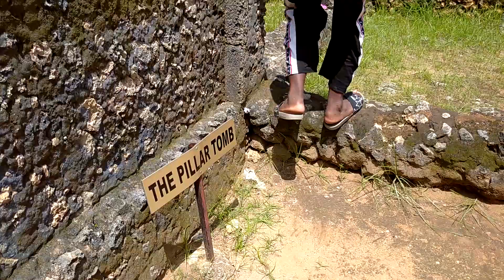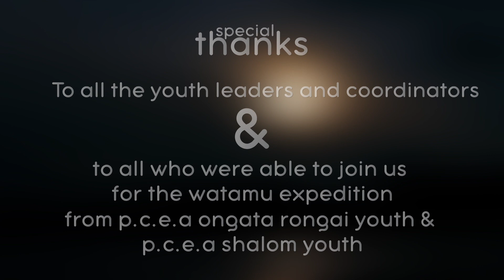WATAMU EXPEDITION | VLOG #3 | THE GEDI RUINS - WATAMU BEACH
EXPEDITION TO WATAMU KILIFI COUNTY-COUNTY 003. KENYA
VLOG #3
PLACES VISITED
-THE GEDI RUINS
-WATAMU BEACH

MAIN GOAL OF THE CHANNEL
DEVELOP YOUR TALENT

“You are unique. You have different talents and abilities. You don’t have to always follow in the footsteps of others. And most important, you should always remind yourself that you don't have to do what everyone else is doing and have a responsibility to develop the talents you have been given.”